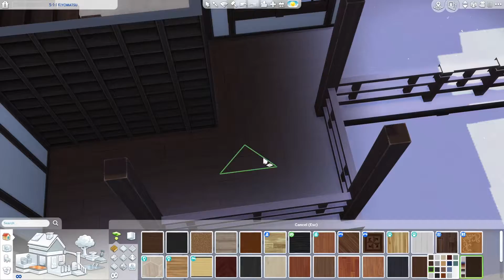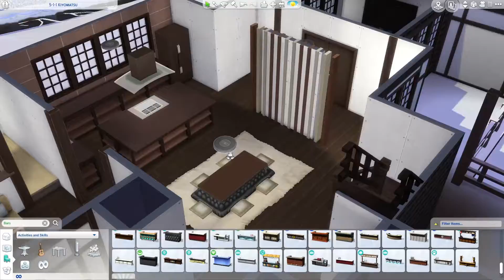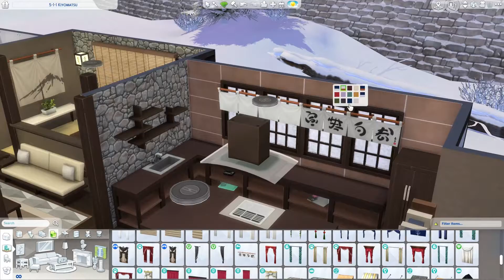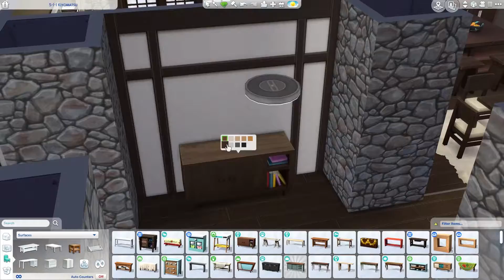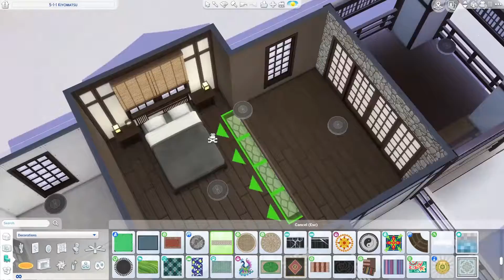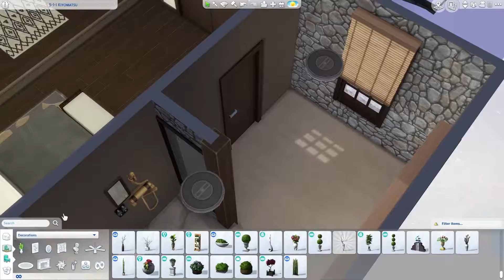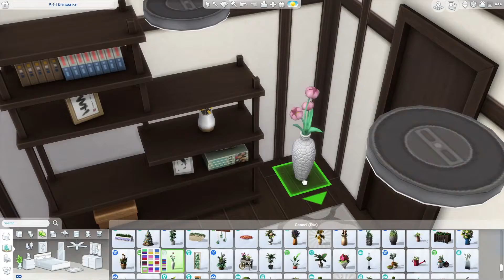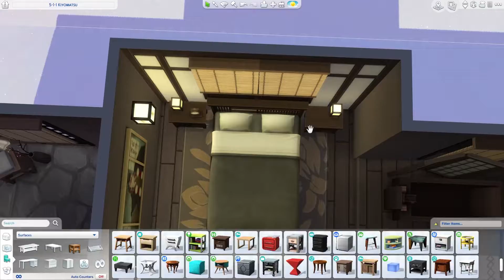5-1-1 Kiyomatsu - The Sims 4 Speed Build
I have built this rental lot so your sims can relax and explore the mountain or summit in Mt.Komorebi! You can download this build on the gallery under the Origin ID: aliiitosali.
This rental is intended for the lot located in the Yukimatsu neighborhood on the 30x20 lot.
This lot will also probably be in my next version of my save file.